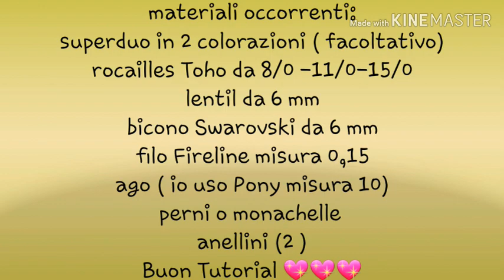Tutorial orecchini Paradise